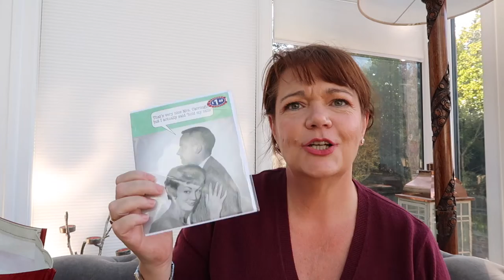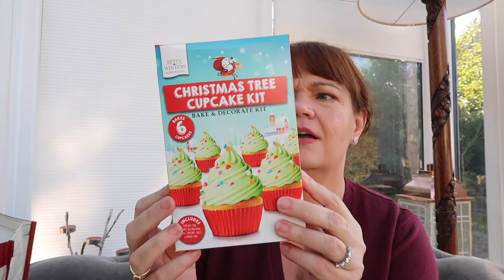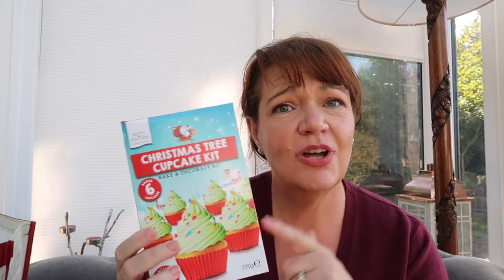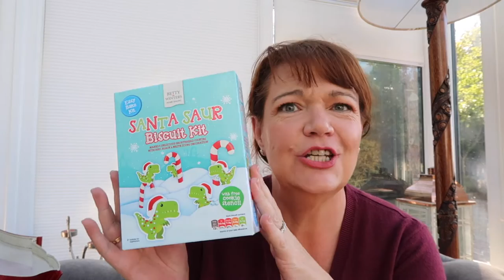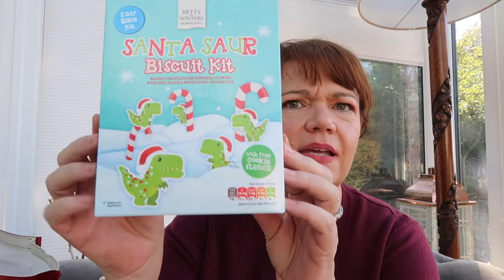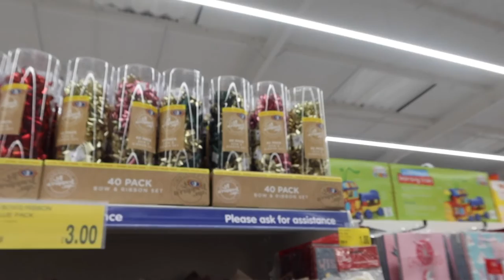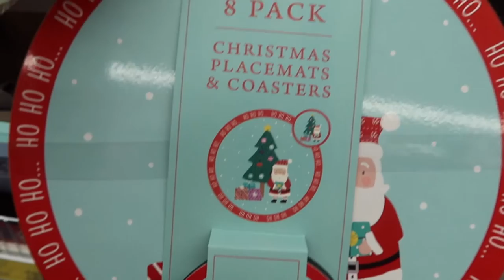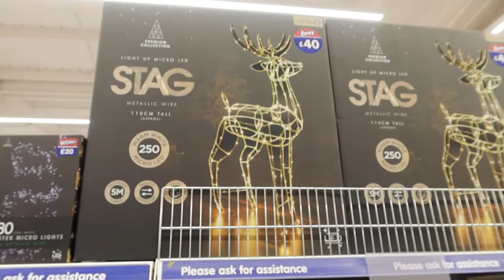B&M Haul with come shop with me in the new Christmas Aisles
Hi guys, I have another B&M Haul for you and I got my camera out and did a come shop with me type video in the new Christmas Aisles.  You know I will be going back and doing an actual Christmas shop and will of course show you all my stash.  It was fun and I hope you like it love fawn xxx